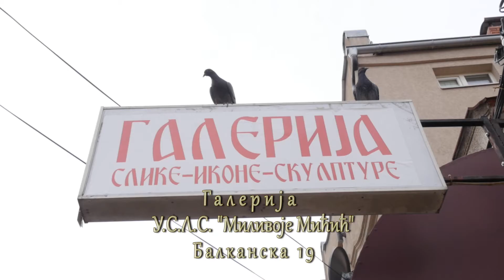Galerija U.S.L.S. "Milivoje Micic"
Galerija U.S.L.S. "Milivoje Micic" nalazi se na 2 lokacije u gradu i to u ulici Balkanskoj br. 19 i u Kosančićevoj br.15. Možete izabrati ili poručiti najrazličitije motive i teme po najpovoljnijim cenama. Ulje na platnu, akvarel, drvene skulpture i duborezi i sve druge tehnike kreiraju Božidar Boki Ristić, Mira Kovačević i Ana Jovanović.